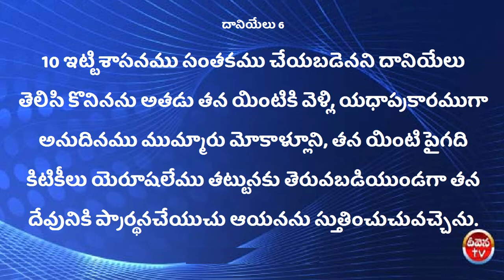100 Deevena Sandesalu \\ Pastor Nireekshana Rao Garu